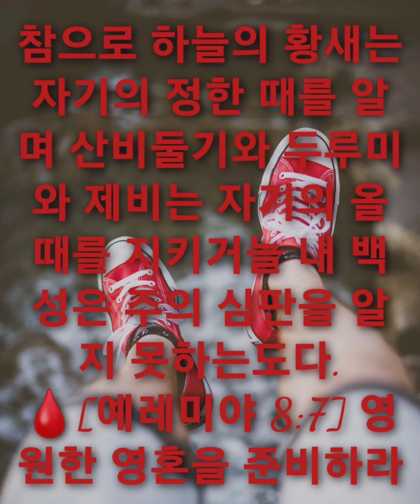참으로 하늘의 황새는 자기의 정한 때를 알며 산비둘기와 두루미와 제비는 자기의 올 때를 지키거늘 내 백성은 주의 심판을 알지 못하는도다.🩸[예레미야 8:7] 영원한 영혼을 준비하라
7. 참으로 하늘의 황새는 자기의 정한 때를 알며 산비둘기와 두루미와 제비는 자기의 올 때를 지키거늘 내 백성은 주의 심판을 알지 못하는도다.
Yea, the stork in the heaven knoweth her appointed times; and the turtle and the crane and the swallow observe the time of their coming; but my people know not the judgment of the LORD.